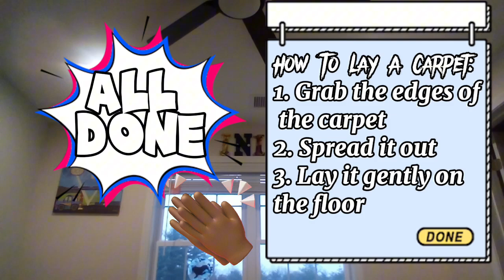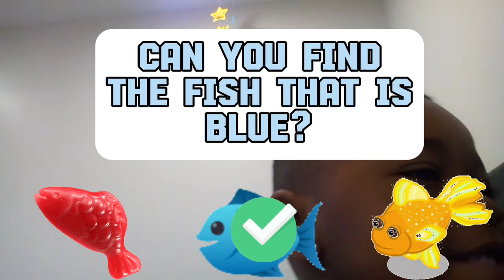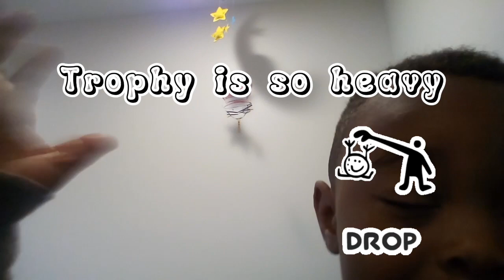Amazon Alexa Show Vlog - Fun & Engaging Alexa Kid's Talk Show 🌟🎙️Taking on Tech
Welcome to our latest episode of 'Kids Take on Tech,' a fun-filled and educational vlog where we dive into the world of Amazon Alexa Show, specially designed for kids and families! Join our young hosts as they explore the exciting features of Alexa Show, demonstrating how this smart device can be both an educational tool and a source of endless fun for children.

In today's episode, our kid vloggers engage in a lively talk show, showcasing how Alexa Show can assist in learning, play interactive games, and even help with daily routines. They'll navigate through voice commands, cool skills for kids, and show you how Alexa can be a friendly assistant in any young tech enthusiast's life.

We also discuss safety features and parental controls, ensuring that parents feel confident about their children interacting with Alexa Show. This video is perfect for families curious about integrating smart technology into their home in a child-friendly way.

Don't miss out on the fun, learning, and exciting tips and tricks about Amazon Alexa Show for kids.